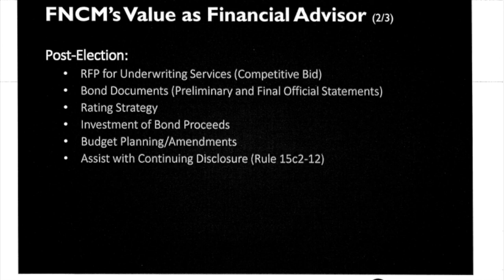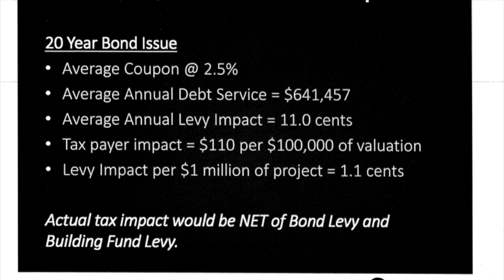Crofton Community School - Board Retreat 1/27/2020